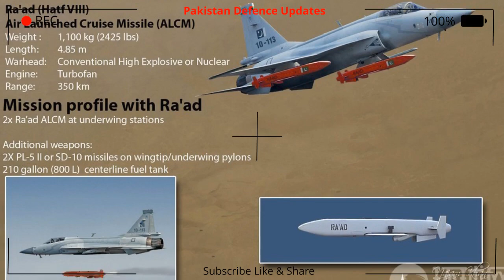Difference Between New Taimoor Air-Launched Cruise Missile and Raad Missile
There could be an intriguing scenario where the Taimoor ALCM leverages the same propulsion/engine or electronics stack as the Harbah-NG ASCM. This standardization could help with reducing the cost of these systems. In turn, standardization can them affordable enough for wide-scale conventional use. Until this point, Pakistan has largely positioned its cruise missiles for strategic use…